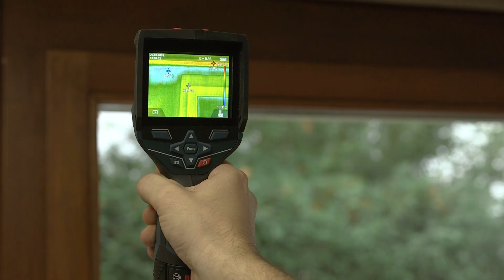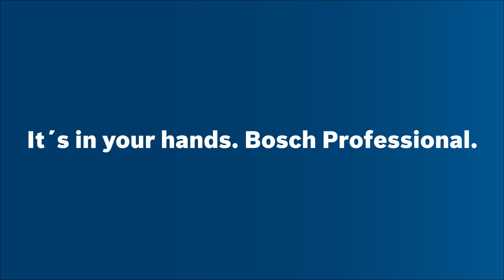GTC 400 C Professional im Einsatz bei Fensterspezialist Tobias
Für den Fensterspezialisten Tobias gehört die Montage von Fenstern und Türen zum Alltag. Vor allem in der Sanierung spielen Wärmebrücken und Schwachstellen in der Dämmung häufig eine große Rolle. Da diese für den Kunden meist unsichtbar sind, nutzt er eine Wärmebildkamera, um das Unsichtbare sichtbar zu machen.

Hierbei bietet die GTC 400 C Professional viele Vorteile. Sie hilft dabei, Temperaturunterschiede und mögliche Schwachstellen als farbige Bilder dazustellen und diese einfach zu interpretieren.